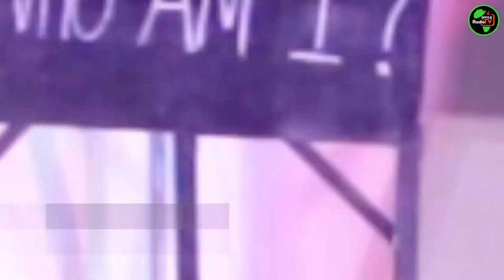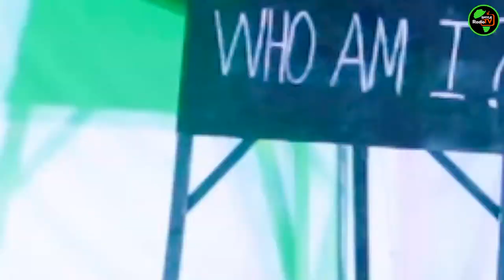STRINGS (A Folk-Musical-Drama) by NATIONAL TROUPE OF NIGERIA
National Troupe of Nigeria, an Agency of the Federal Ministry of Information and Culture.
Present. STRINGS [a Folk Musical Drama] written and directed by Mike Anyanwu.
Soibifaa Dokubo as story teller. at the Centre for Women Development, Central Area, Garki, Abuja